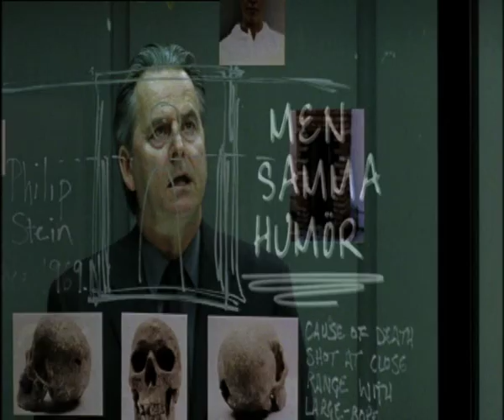Waking the dead Season 3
Promo for TV8 Sweden Walking the dead Season 3